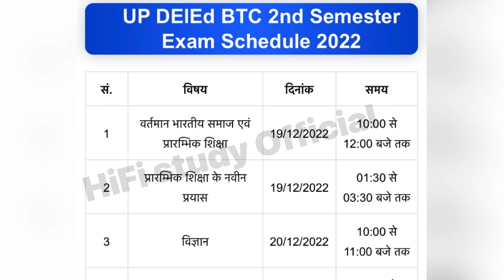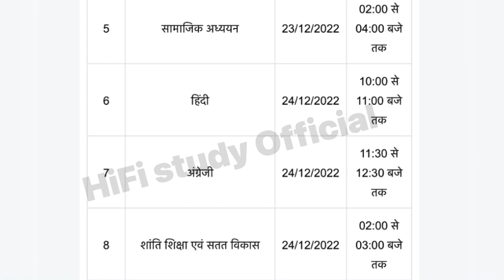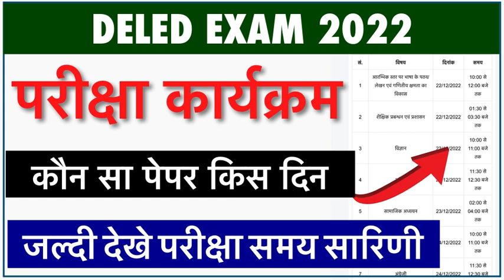Deled Exam 2022 || Deled 3rd Semester exam | BTC 4th Semester exam